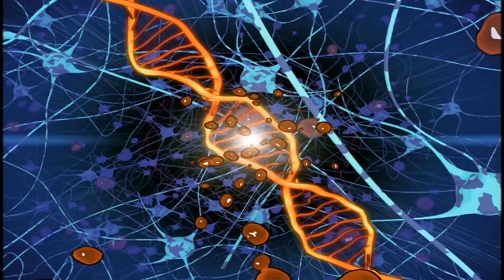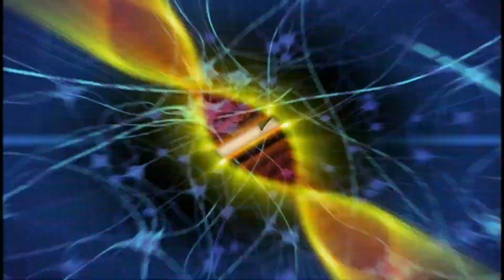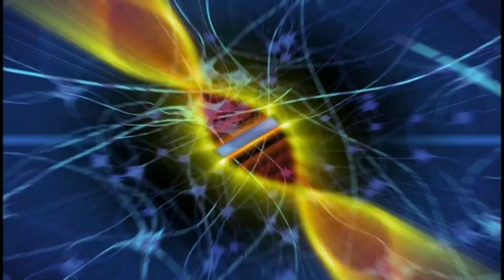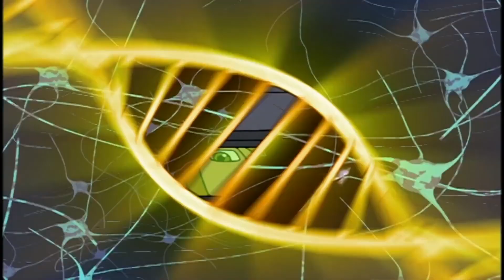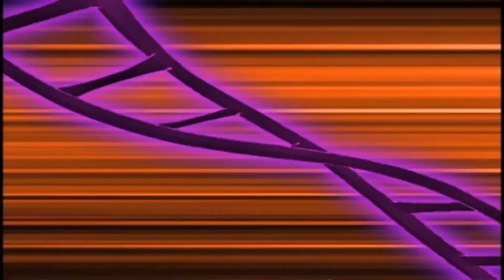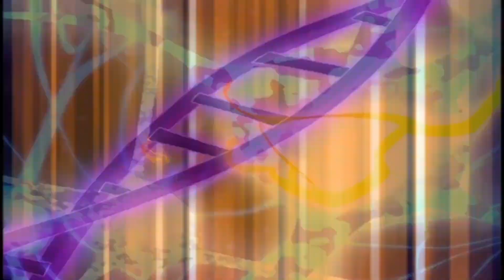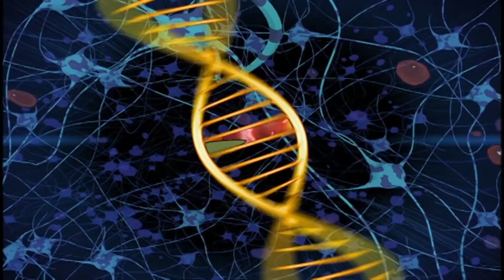Esquadrão Dino 126 - O Dinossauro Troiano | Cartoons de dinossauros para crianças